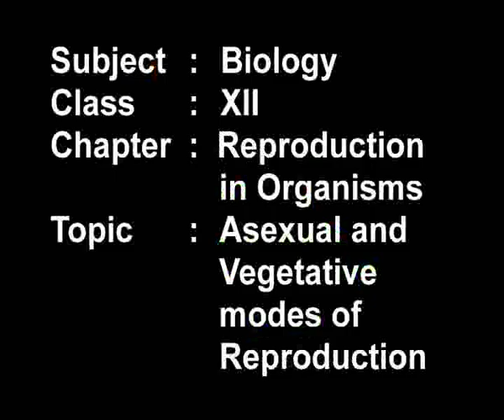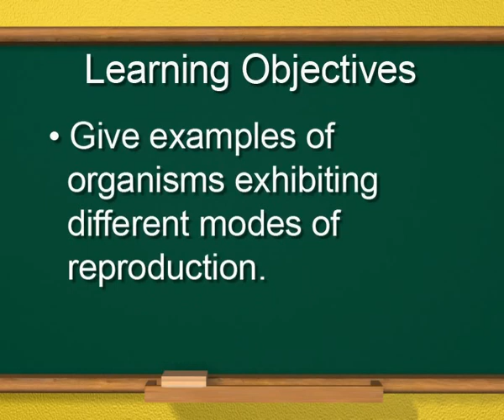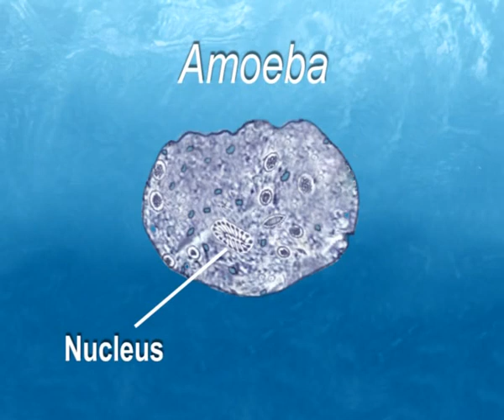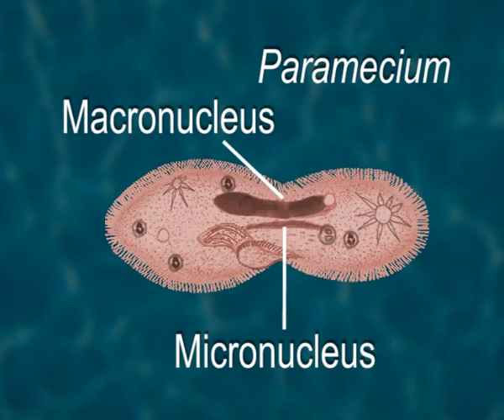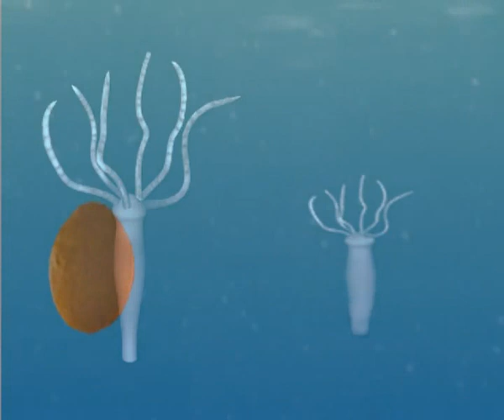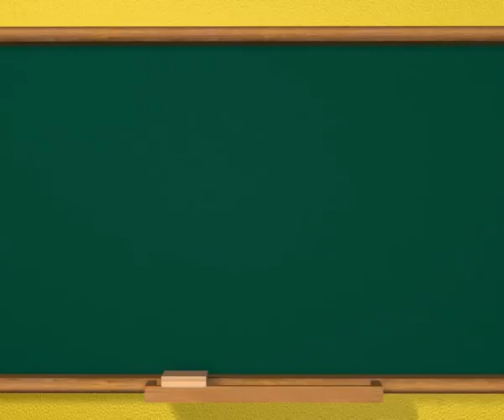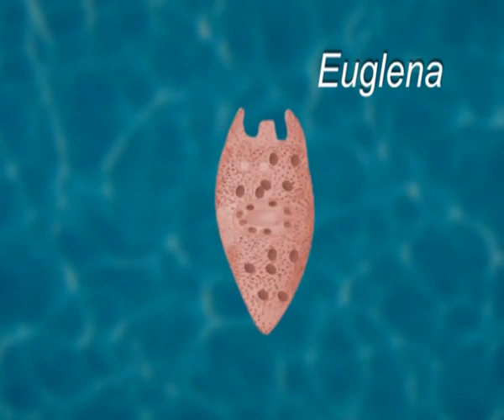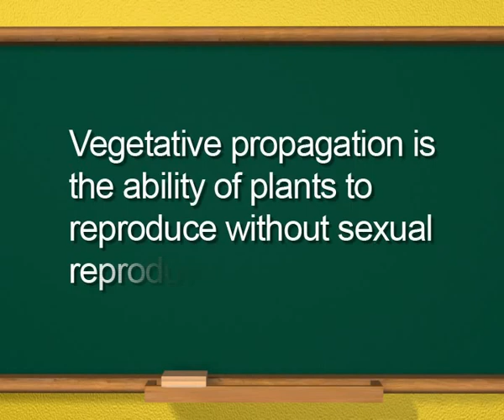Biology c12 j A SEXUAL REPRODUCTION AND VEGETATIVE PROPAGATION 1